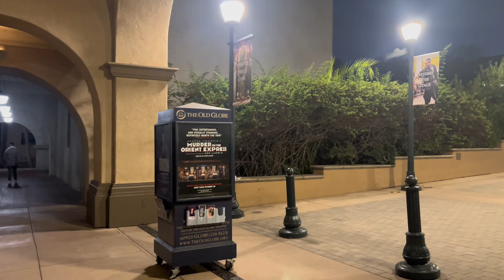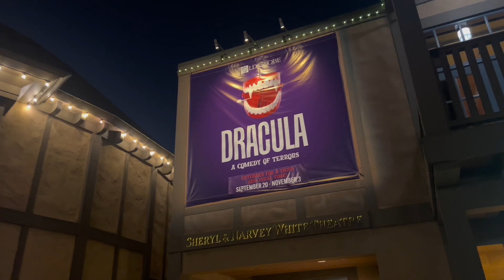[4K HD] Balboa Park Evening Walking Tour | San Diego | September 2024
Balboa Park is a public park in San Diego with iconic landmarks, stunning vistas and historic gems. Walk with me as I explore the park at night and towards this year's Haunted Trail.

We aim to improve mental health so let's walk out of depression and enjoy this life.
Simple treasures await!

Filming Date: September 29, 2024 at 7:00pm